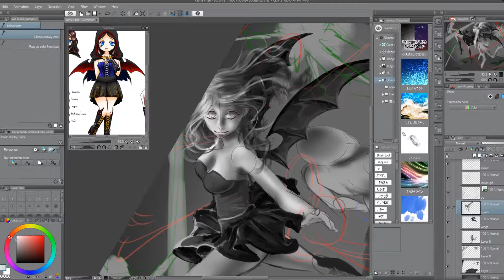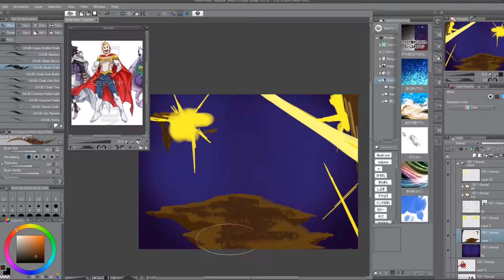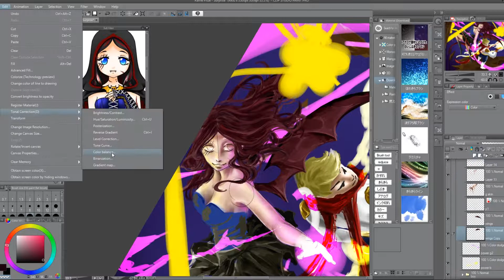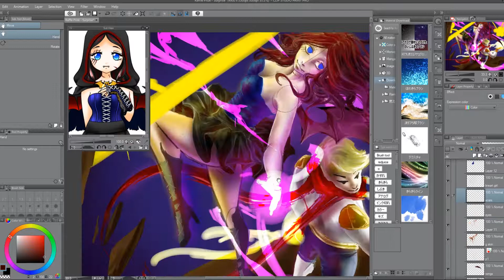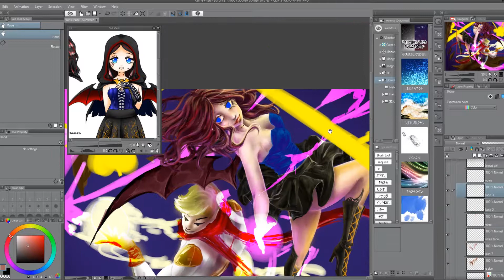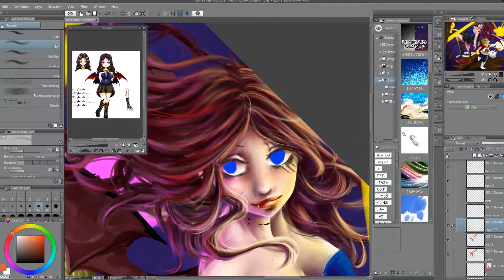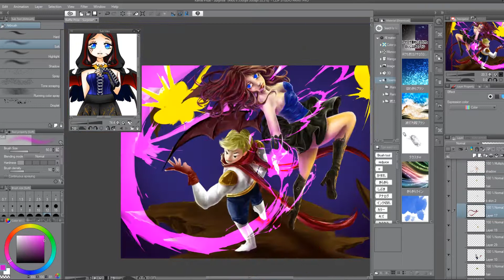【Speedpaint】Drawing Space Battlefiled on ClipStudioPaint! (Raffle Prize #3)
For those who don't know, I'm having serious issues with my computer right now and I don't know if I'll be able to post or even draw on regular basis from now on. I had to format it and when it came back my Windows Defender apparently started considering all my working programs ( such as CSP and Premiere) as virus. It took me days to figure out how to install and make CSP work ( it's still not working properly, it keeps unconfiguring any brush I download from the Assets, so I can't use them). Anyway, If you guys start missing me here or on my other social medias, it's because I'm still trying to solve this problem. Thanks in advance!

Well, now back to the main post: The big winner of the New Year's Eve Raffle is: @JordanDonges !!  As promised, I'll explain the options given previously:

Red pill (surreal scene) x Blue pill (normal, realistic scene)
Dogs (peace) x Cats (battle)
42 (no magic) x 9 3/4 (magic)

The vampire girl is her lovely OC, while the boy is a cannon character of her choice. @JordanDonges chose Red pill, Cats and 9 3/4! Unfortunately, due to this problem with the program I couldn't finish the drawing properly (and I just noticed the hair color ended up wrong, shame on me  //o.o//), but I did enjoy making it. The clothes and wings were really fun to draw and I hope you like it too!

 Thank you so much for participating, everyone!

 ► Peritune - 無料フリーBGMSRPG向けヒロイックオーケストラStrategy2

 ►PeriTune - Flap(Piano RockRoyalty Free Music)